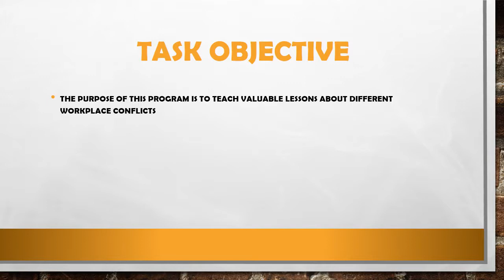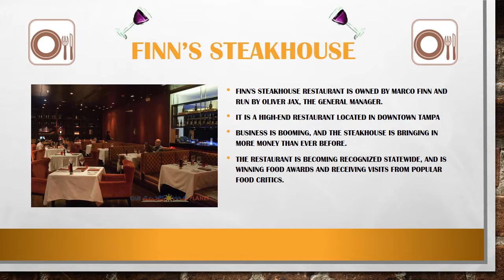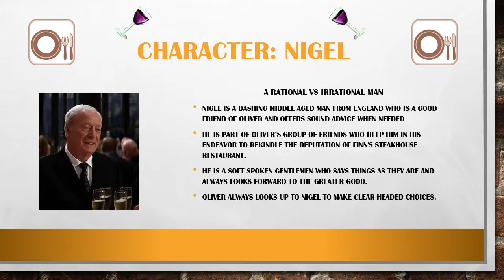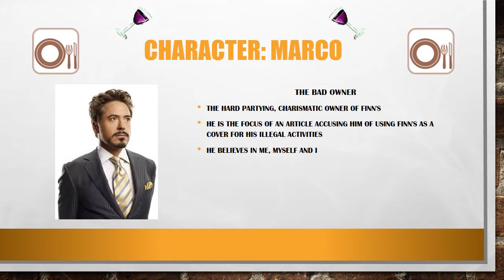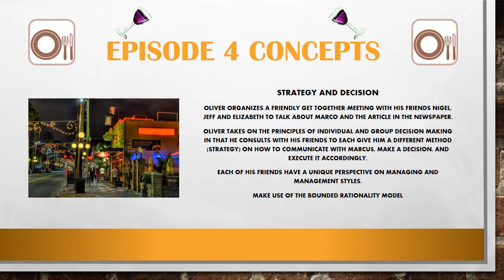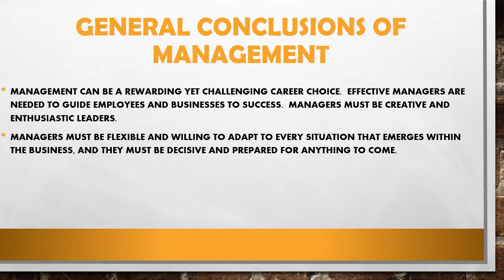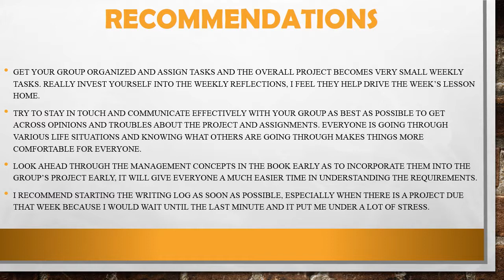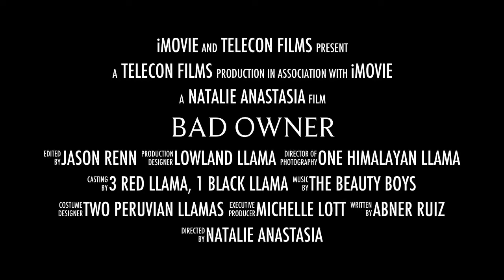Telecon Final Presentation video